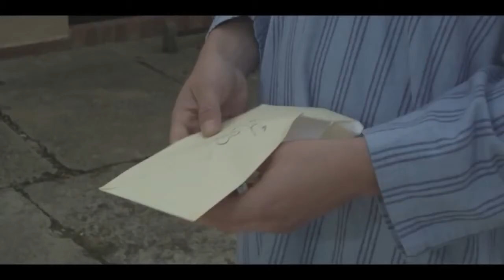The White Feather movie trailer